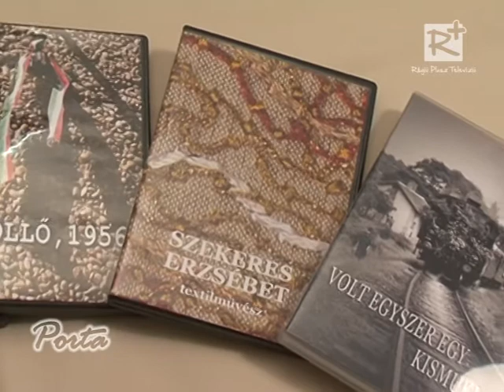Tenax az életem - filmbemutató Gödöllőn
A Gödöllői Városi Könyvtár, Mi mozink sorozatának keretén belül mutatták be Fuszenecker Ferenc és kollégánk Szabadi Attila, Tenax az életem című közös filmjét.